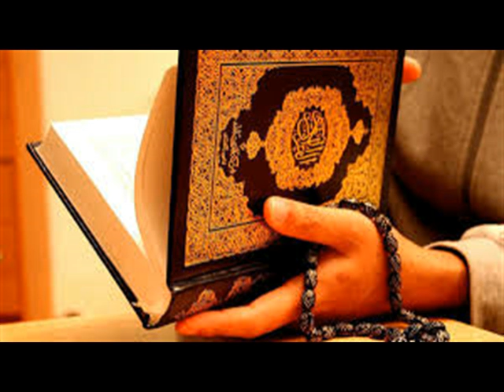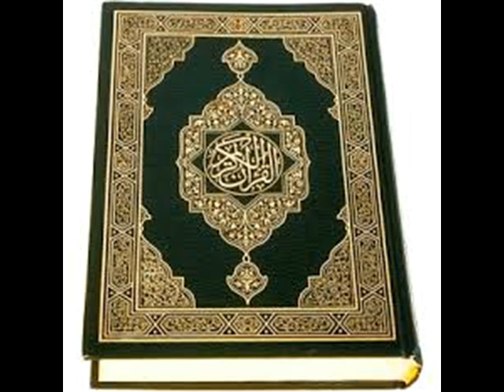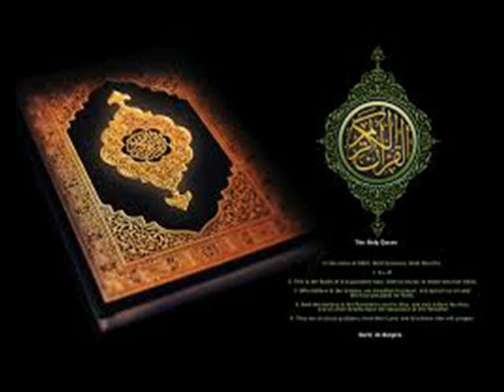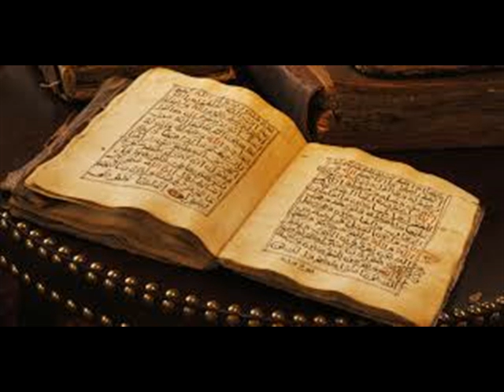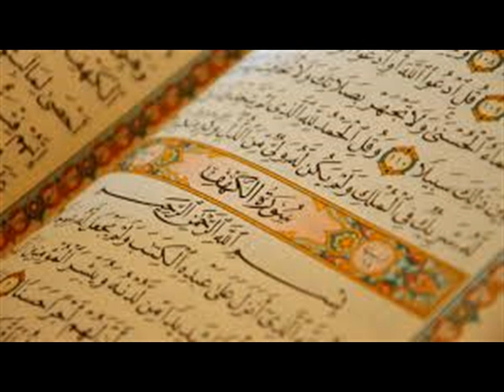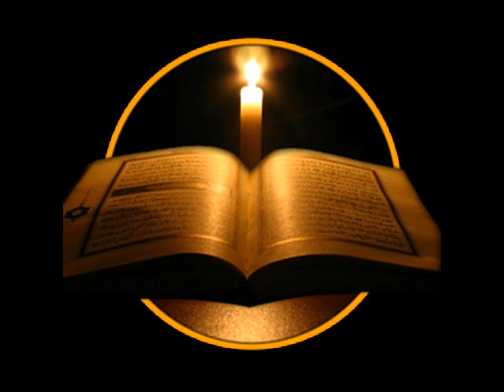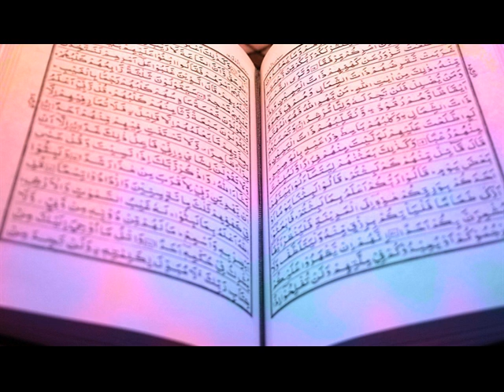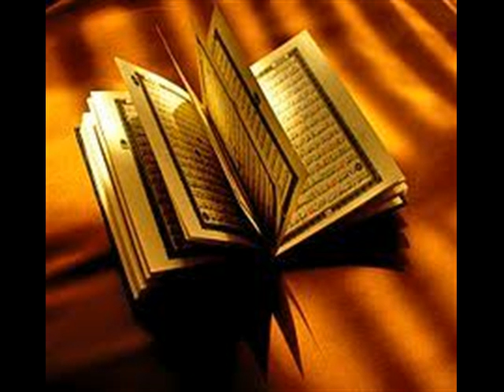moosa mariyu marana doota